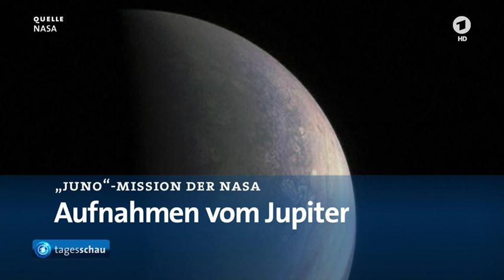Tagesschau in 100 Sekunden 03. 09. 2016 (mit Jan Hofer), Teil 2 HD 1080p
- Vor beginn des G20-Gipfels: China ratifiert Klimaabkommen
- EU-Aussenminister in der Slowakei: Beratungen über Türkei-Politik
- Regierungskrise in Spanien: Rajoy verliert Abstimmung
- Islamisten Bekennen sich: Anschlag auf dem Philippinen
- "Juno"-Mission der NASA: Aufnahmen vom Jupiter
- Das Wetter

Hinweis: Forstezung Folgt... :-) ;-)

"Das Erste. Wir sind Eins."

Chefsprecher und Moderator: Jan Hofer